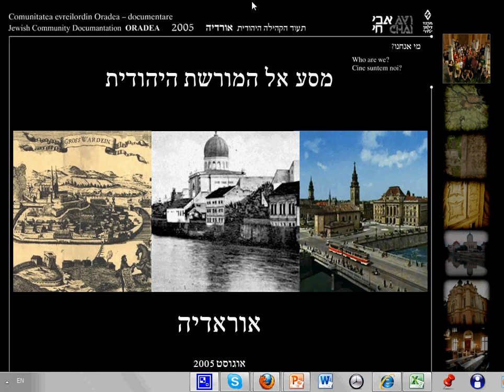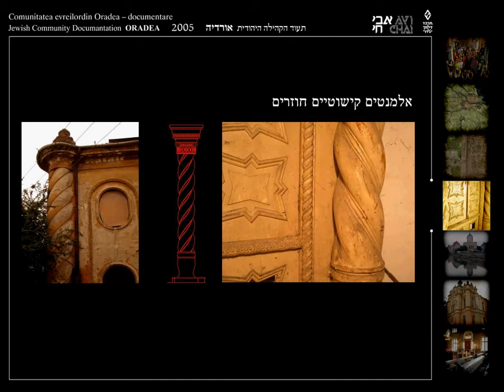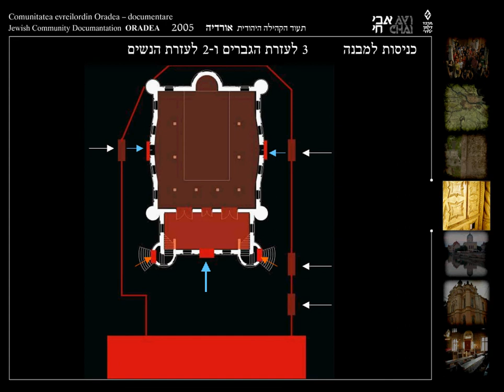אורדיה, רומניה - חלק 4: בית הכנסת "חינוך נערים", Oradea, Part 4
חלק 4 של מצגת הסיכום של משלחת התיעוד לאורדיה, רומניה (2005) במסגרת פרוייקט "מסע אל המורשת היהודית" - בית הכנסת "חינוך נערים"

Part 4: Hebrew presentation of documentation materials collected by the "Journey into Jewish Heritage" student delegation to Oradea, Romania (2005) - the "Chinuch Nearim" Synagogue on Teleky st.